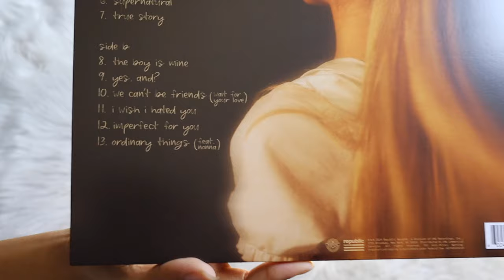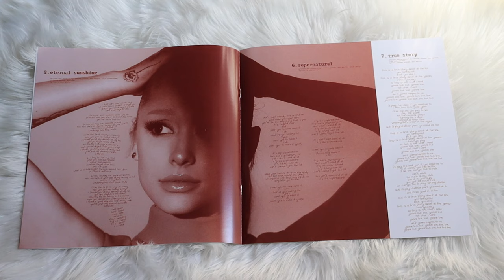ariana grande - eternal sunshine (vinyl unboxing) | exclusive cover no. 2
unboxing of ariana grande new album, eternal sunshine. pressed on a red colored pressing, exclusive to ariana webstore comes with exclusive cover no 2.